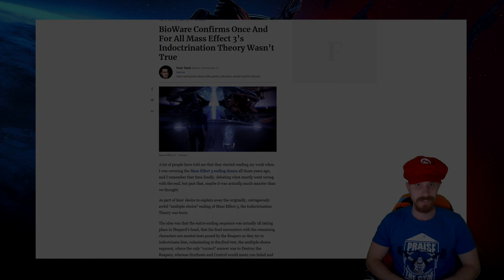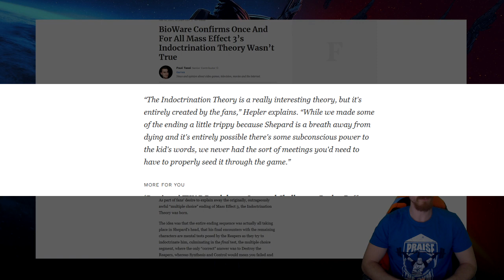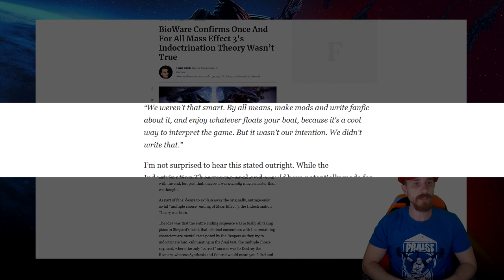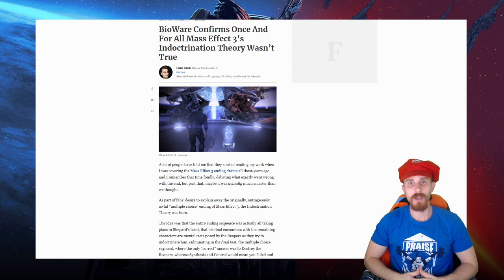MASS EFFECT 3's Indoctrination Theory Wasn't True...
Bioware reveals all...